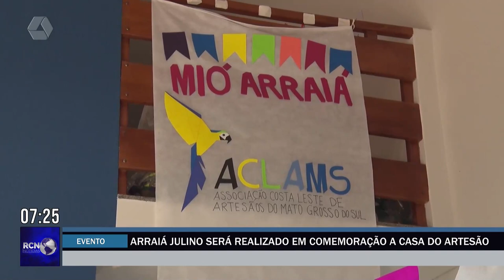Arraiá julino será realizado em comemoração à Casa do Artesão